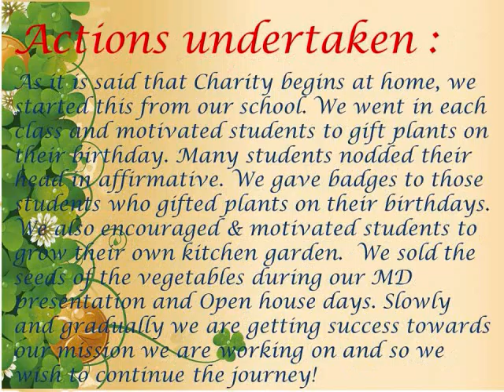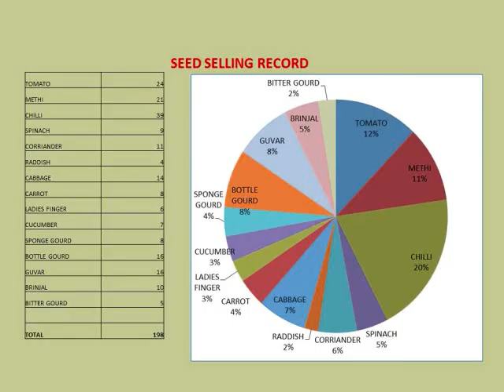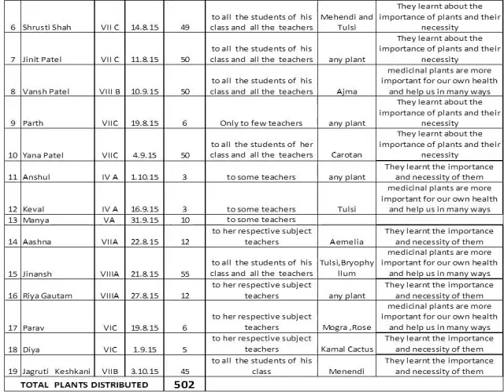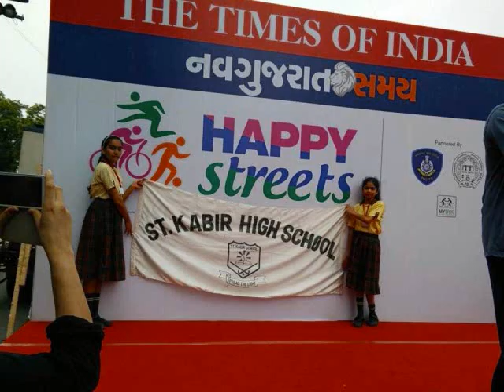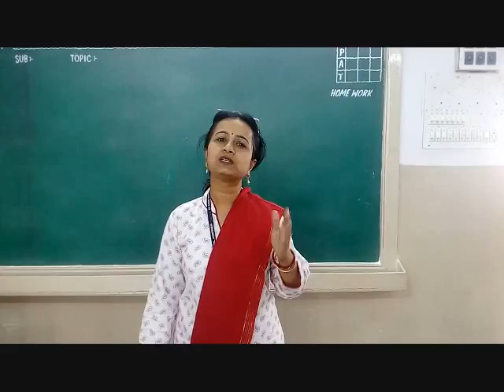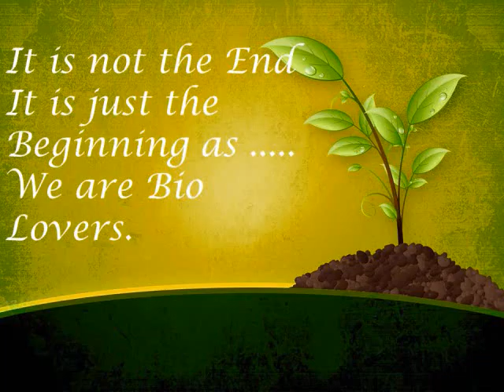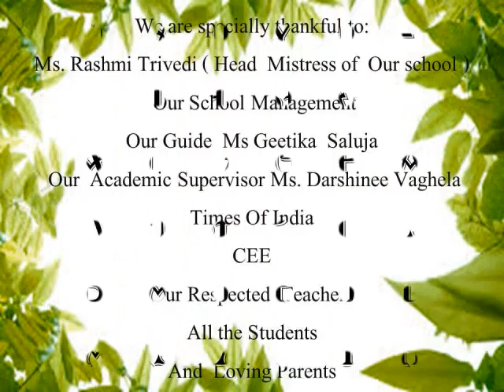YMP Programme of St. Kabir School, Naranpura: BIO LOVERS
To make our Earth more sustainable  and green for the future generations.